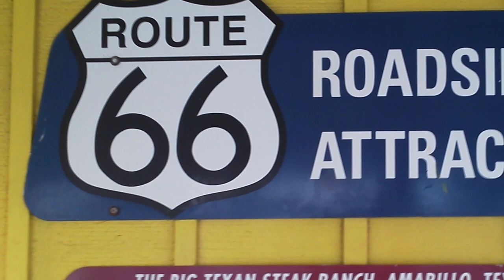Historic Route 66 Short